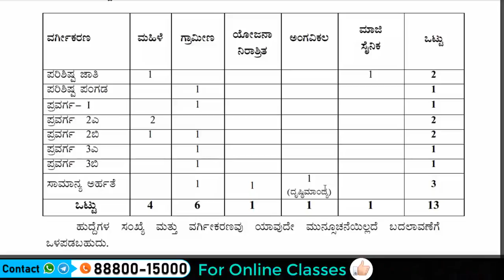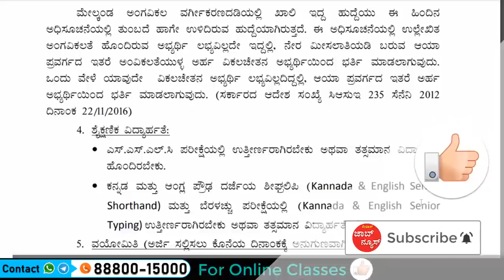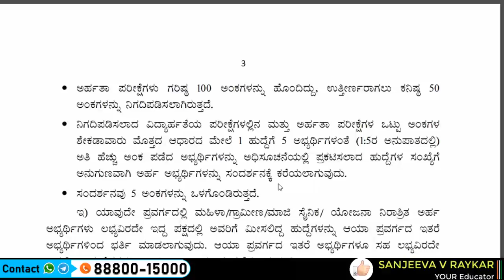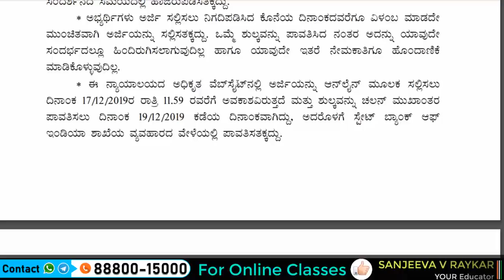10ನೇ ತರಗತಿ ಪಾಸಾದವರಿಗೆ ಜಿಲ್ಲಾ ನ್ಯಾಯಾಲಯದಲ್ಲಿ ಸರ್ಕಾರಿ ಹುದ್ದೆಗೆ ಅರ್ಜಿಯನ್ನು ಅರ್ಜಿ ಆಹ್ವಾನ 2019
government jobs in kannada
government job 2019 in kannada
government job 2019 in karnataka
govt jobs 2019 in kannada
govt jobs 2019 in karnataka
latest govt jobs 2019 in kannada
latest government jobs 2019
job for PUC students 2019
government job 2019 in kannada | latest government jobs 2019 |
Govt jobs on